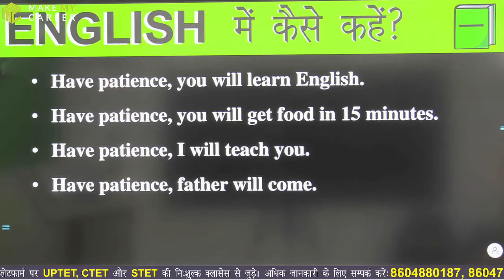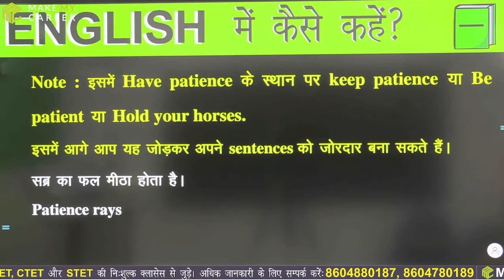ENGLISH में कैसे कहें? With S.B. Sir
read english
english speaking course
english learn
english speaking
vocabulary practice